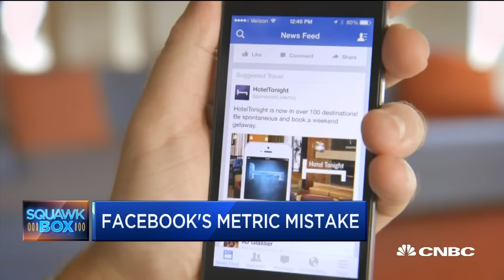Facebook's Measurement Mistake Takes Heat From Advertisers | Squawk Box | CNBC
Madison Avenue is buzzing about Facebook's major metric mistake, reports CNBC's Julia Boorstin.